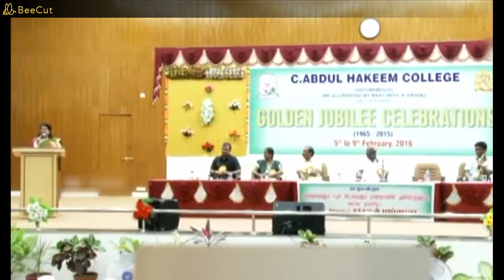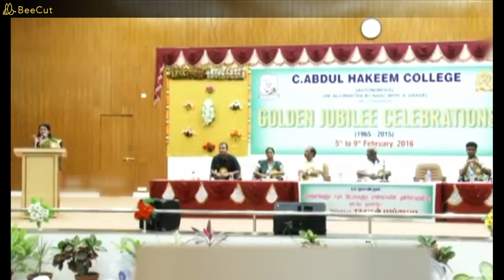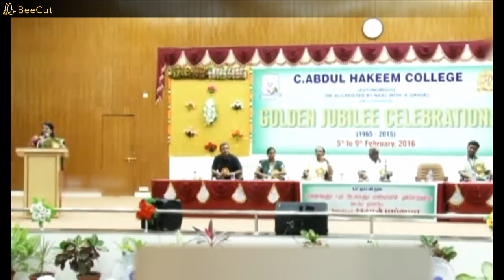comedy pattimandram/pattimandram raja best speech/bharathi baskar best speech